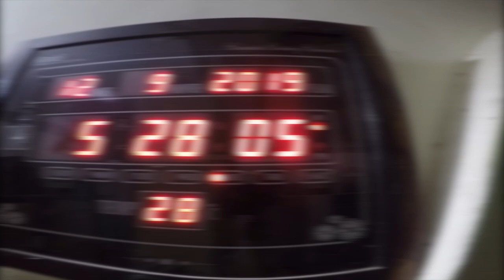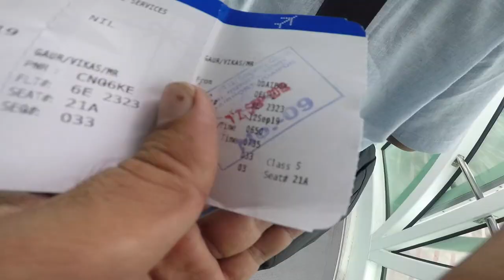Udaipur To Noida For Webseries Shoot | Film Shooting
Hi Friends I went to noida for a web series pilot shoot. I had a great experience working there.

I shot this video on - Gopro 5 black

Category
Entertainment
License